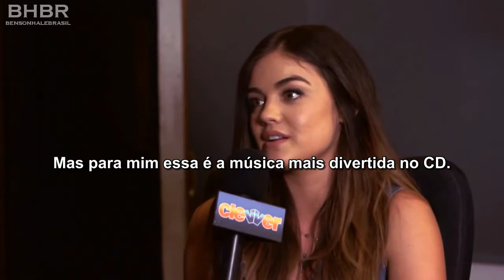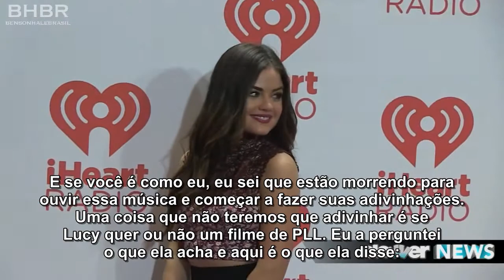Lucy Hale 'Lie A Little Better' Inspired By Someone on PLL (Legendado)